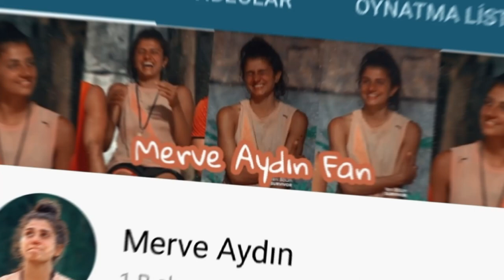Merve Aydın - Waka Waka - 1 bin abone 🎊